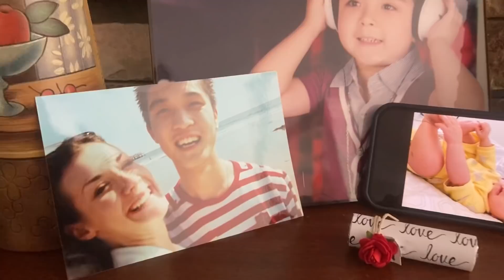美國女孩中國媽媽：我第一次進東北澡堂子後，真是發現了新大陸！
我是美國人，嫁了個中國的真命天子。家裡倆混血寶貝，分享我們的小康生活。
I am an American, and I am married to a Chinese man. The two mixed-race babies at home share our well-off life.